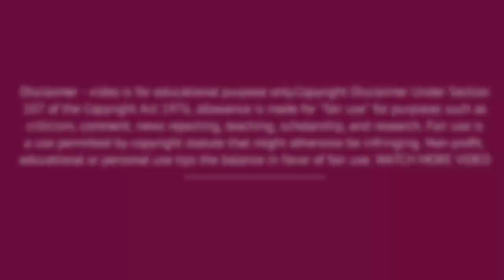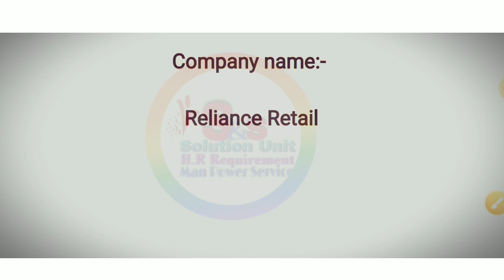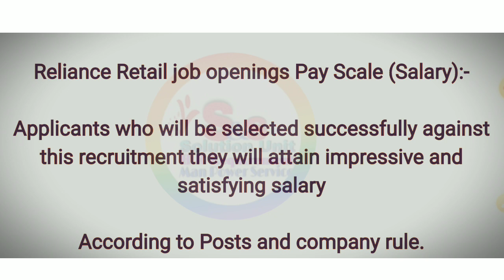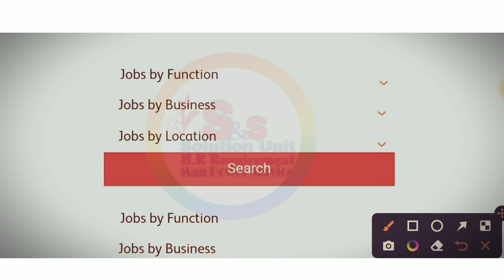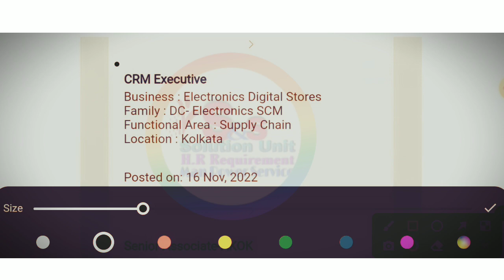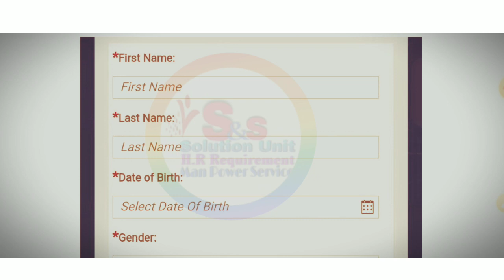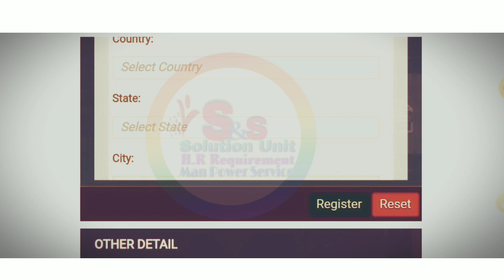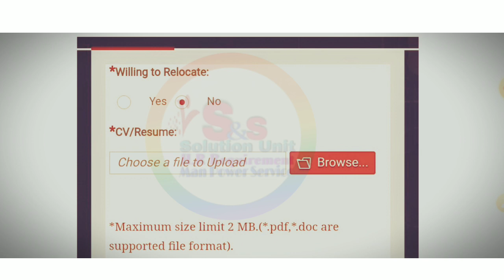Relience Retail New Big Recruitment 2022 || Jobs In Kolkata || WB Job News || Job Vacancy || S&S Job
Topic:-
Job In Kolkata
House Keeping Job
New Job Vacancy
Hospital Job
Job News
WFH Jobs
Aadhaar Card Job
Job News Today
Bazaar Kolkata Job
Shopping Mall Job
Job News
 Relience Retail Job

Thanks & Regards
Subhajit Biswas